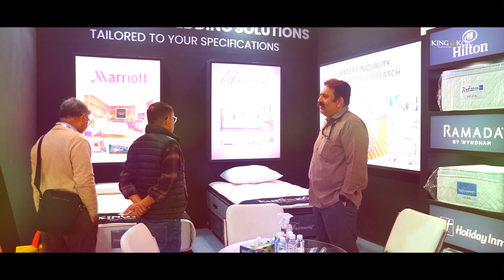KING KOIL Event Video | DelMum Productions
🎬 Welcome to DelMum Productions - Crafting Visual Masterpieces! 🌟

🎥 Dive into our portfolio, showcasing a spectrum of our finest works! From captivating corporate films that resonate with brands to breathtaking brand storytelling that sparks emotions, our passion for visual storytelling shines through each project.

🌐 Explore our diverse portfolio, including:

Corporate Films 🏢
Brand Storytelling 🌟
Marketing Videos 📈
2D & 3D Animation ✨
Bollywood Movies Co-Branding Videos 🎬
🚀 We pride ourselves on our creativity, professionalism, and commitment to delivering top-notch visual narratives that leave a lasting impact.

🌟 Ready to collaborate and bring your vision to life?

Explore more about our services and past projects on our